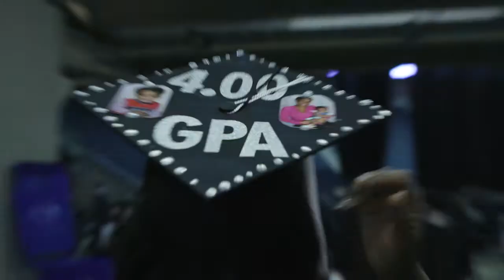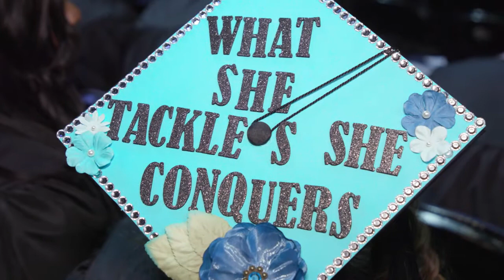Gwinnett Technical College 2018 Spring Commencement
Gwinnett Tech Commencement April 30, 2018 at the Infinite Energy Arena.